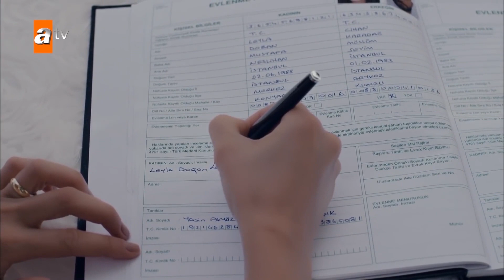العرس الذي لم يكتمل - الحلقة 5 - الإنتقام - مدبلج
في الحفل الذي أقيم في منزل رجل الأعمال الشهير جيهان كاراداغ ، سقطت فتاة من الشرفة وماتت. هذا الموت المشبوه يسقط كقنبلة على حياة الضابتين ليلى وزينب. تريد ليلى أن تحاسب جيهان كاراداغ على ما فعله بها  قبل سنوات عديدة ، تشاركها هذه الطريفق صديقتها القديمة زينب. الأسرار السابقة التي أخفتها المرأتان عن بعضهما البعض ستجعلهما متواطئين في جريمة قتل جديدة ستغير حياتهما بشكل لا رجعة فيه..

الممثلون : Hande Doğandemir, Hazar Motan, Ecem Özkaya, Seçkin Özdemir, Funda Eryiğit, Özgür Çevik, Alican Yücesoy